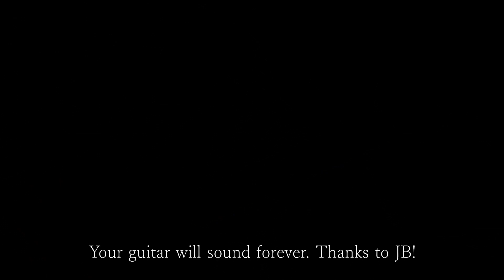[cover] Jeff Beck - Cause We've Ended as Lovers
ジェフ・ベック「悲しみの恋人たち」（Cause We’ve Been Ended As Lovers）の、
エレクトリック・スライドギターとパーシャルカポを使ったアレンジの短いカバー曲です。

ジェフ・ベックのギターは、いつの時代も自分にとって凄すぎて弾くのが想像できない、聞いて楽しむ存在でした。
この曲も昔から大好きでしたが、イントロのボリューム奏法の真似をする程度しかこれまでやってませんでした。
印象的なフレーズをつないで短時間で考えたアレンジのため、原曲から外れたところがあるかもしれません。
死去の報を聞き、弾いてみたい気持ちにさせられました。

R.I.P, JB.